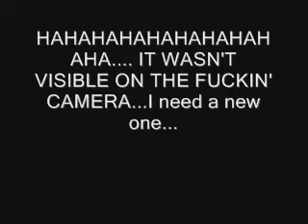Why I always do cardio..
you need to have cardio on your training..(not too often though if your goals are opposite to it) here I'm talking about the reasons I have it on my training...